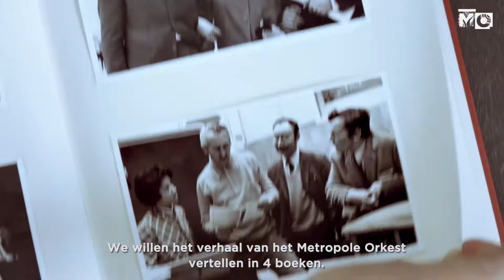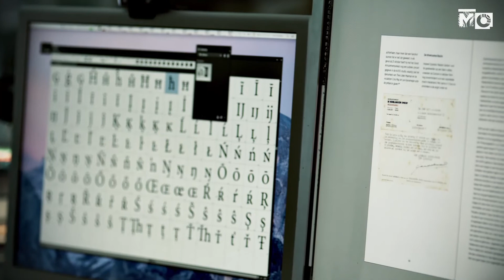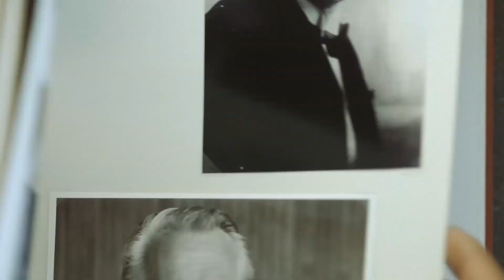Boek het Metropole Orkest - Voordekunst campagnevideo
Vier boeken die de geschiedenis vertellen van het Metropole Orkest, een bijzonder orkest dat met zicht op zijn 70e verjaardag nog lang niet met pensioen wil!

Je hoort ons bijna iedere dag. Door de diverse herkenbare radio- en televisietunes die we sinds onze oprichting in 1945 inspeelden, of door één van de vele duizenden nummers (jazz, pop, soul, funk, cabaret, musicals, filmmuziek, wereldmuziek) die we met het orkest hebben opgenomen en uitgevoerd…

Maar hoe goed ken je het Metropole Orkest eigenlijk? Met ons 70-jarig jubileum in het vooruitzicht willen we ons verhaal vertellen en daarbij hebben we jouw hulp nodig!

Dit jaar is het honderd jaar geleden dat oprichter Dolf van der Linden werd geboren. Op zijn verjaardag, 22 juni, is de allereerste biografie over het leven en werk van deze belangrijke, maar onderschatte, figuur in de Nederlandse muziekgeschiedenis gepresenteerd.

Om het verhaal over het MO compleet te maken maken zijn nog 3 boeken in voorbereiding. Het tweede boek is een biografie van innovator Rogier van Otterloo, de opvolger van Van der Linden. Het derde boek geeft een inkijk in de eerste 60 jaar van het bestaan van het orkest. Het vierde boek vertelt het verhaal van de afgelopen 10 jaar. Een roerige tijd, beschreven aan de hand van gesprekken met orkestleden en de mensen die achter de schermen werken.